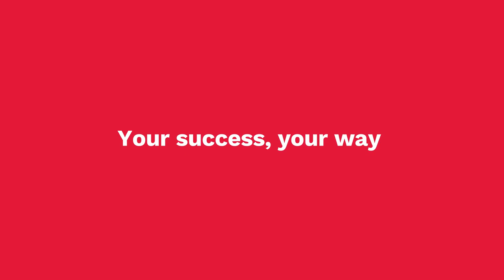Why IELTS? | IELTS by IDP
Achieve your work, study, and migration goals with IELTS by IDP.
IELTS is accepted by more government agencies, educational institutions, and professional bodies than any other English-language test.

You can learn more about the IELTS test by visiting our